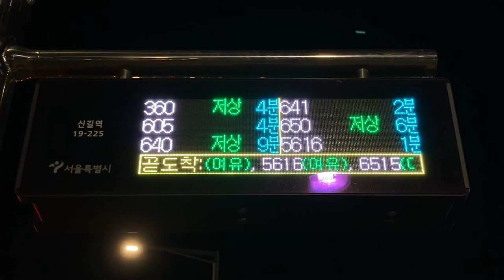서울특별시(ソウル特別市) 신길역1호선(新吉駅1号線) 東側 버스정보안내기(BIT バス発車案内) LED전광판(LED電光掲示板)